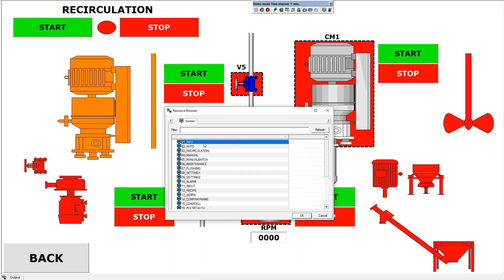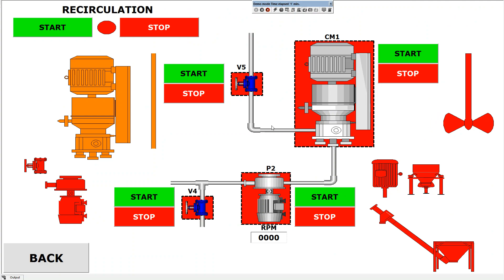Customer Demonstration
Hello Friends,

Thanks